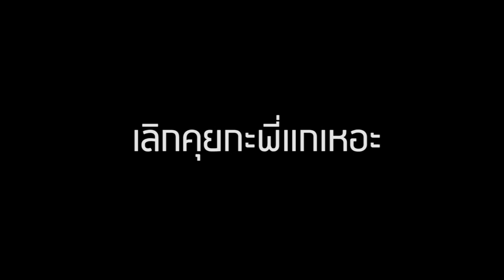สปี๊คอิงหลีดดดดดด - Kapi & Folk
ไร้ซึ่งประโยชน์และสาระ
ถ่ายโดย Polli Boyz